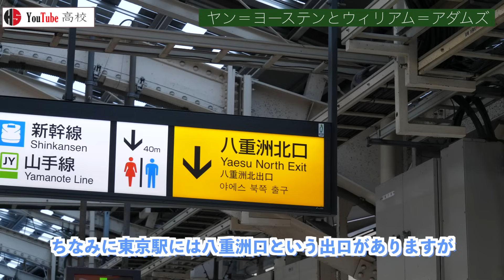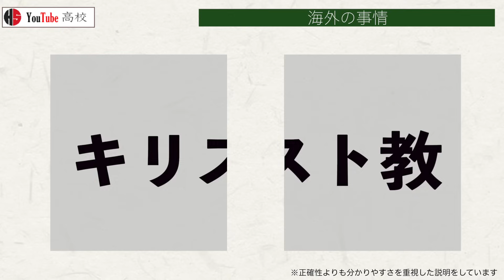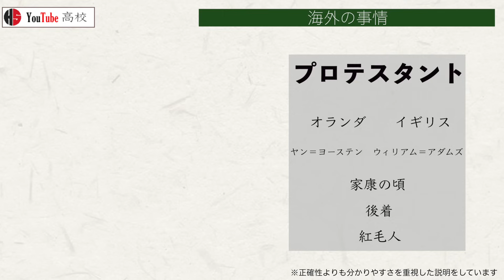【江戸時代】175 長崎の出島で貿易統制！鎖国とは何か？【日本史】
〇目次
00:00 概要
00:27 南蛮貿易
00:59 バテレン追放令と朝鮮出兵
01:56 徳川家康
02:22 宗氏と朝鮮通信使
03:41 ヤン＝ヨーステンとウィリアム＝アダムズ
04:10 鎖国
04:30 キリスト教に対する危険視
05:14 海外の事情
07:00 国内の事情
09:13 鎖国令
09:28 四つの口
10:14 おわりに

大石慎三郎著『江戸時代』中公新書,1999

深谷克己著『日本の歴史6 江戸時代』岩波ジュニア新書,2007

辻達也著『日本の歴史13 江戸開府』中公新書,2005

岩生成一著『日本の歴史14 鎖国』中公新書,2005

佐々木潤之介著『日本の歴史15 大名と百姓』中公新書,2012

杣田善雄著『日本近世の歴史２ 将軍権力の確立』吉川弘文館,2012